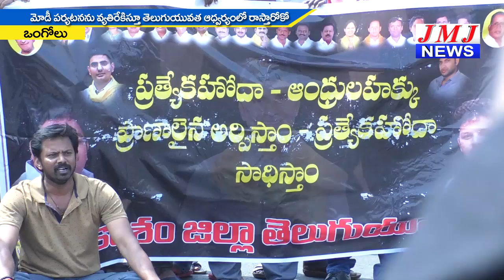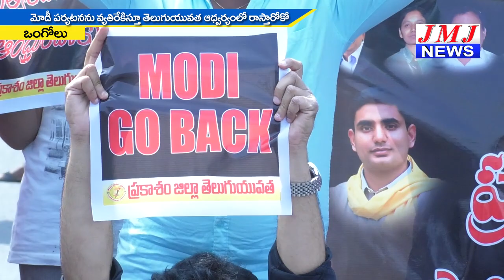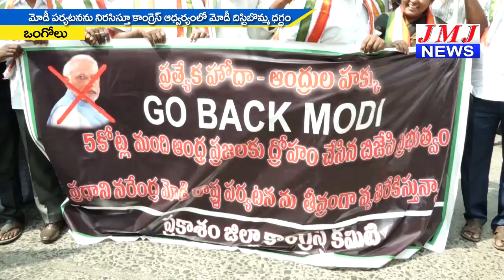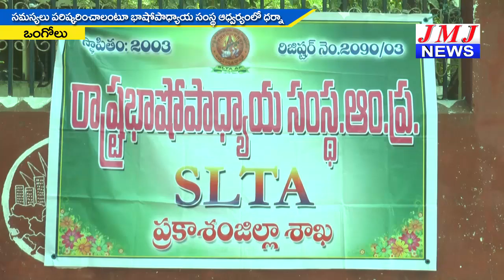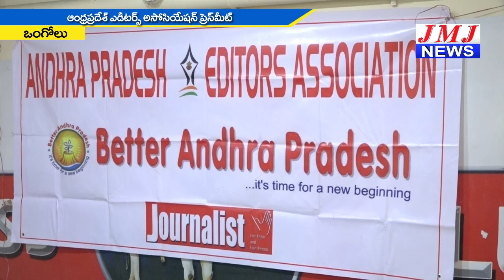JMJ NEWS 2 pm BULLETIN 10 Feb 2019 - జేఎంజే న్యూస్ 2 గం|| బులెటిన్ 10 ఫిబ్రవరి 2019 ONGOLE NEWS HD